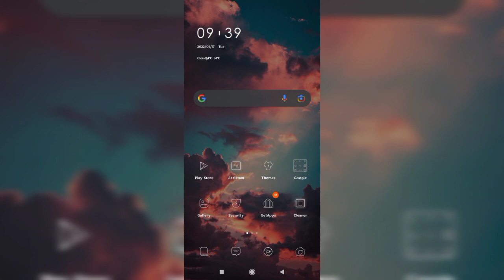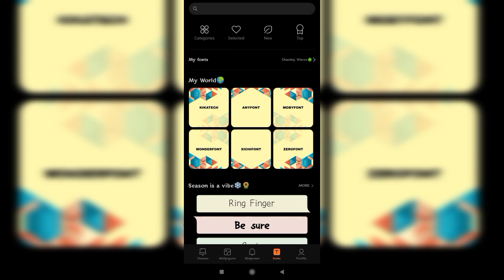Redmi Note 10T 📱 Font size kha se badle 💯🤔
Redmi Note 10T 📱 Font size kha se badle 💯🤔 settings FontSize youtubviral aditing redminote9 youtubshort 👍